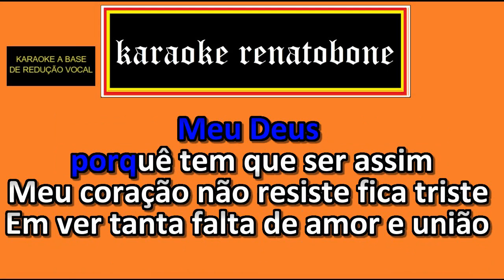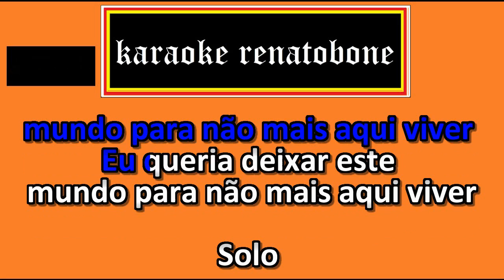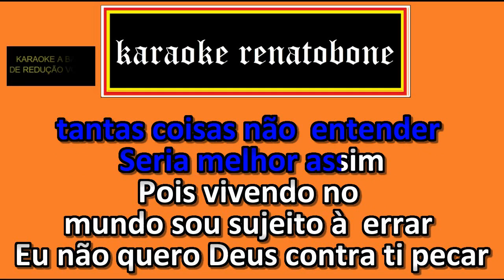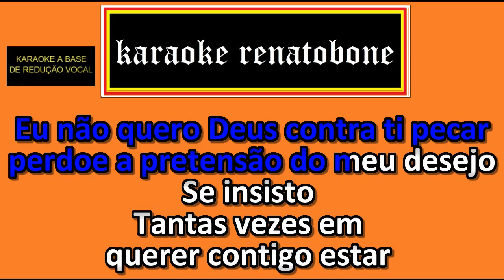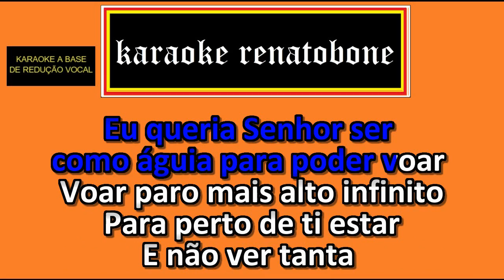EU QUERIA SENHOR karaoke completo ZULMIRA